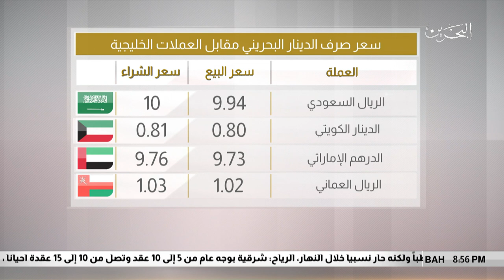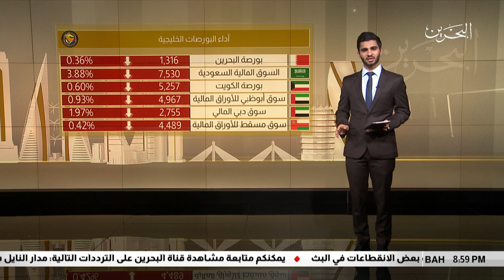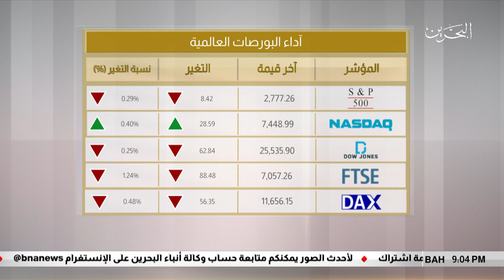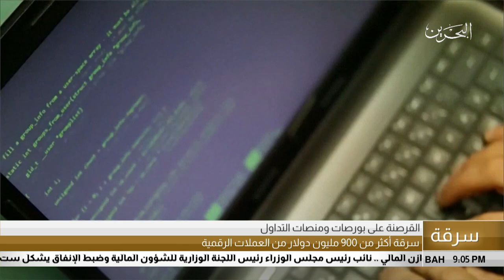البحرين مركز الأخبار : النشرة الإقتصادية 11-10-2018